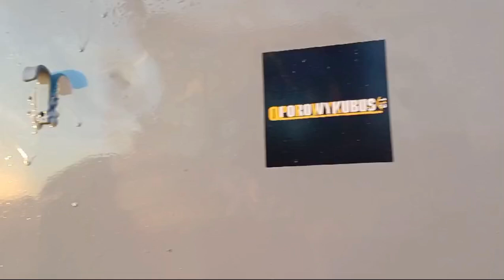★Jęczmień pod kosę★bizon& Kubota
witam wszystkich!
 Dzisiaj przesyłam wam filmik ze zbioru jęczmienia przy zachodzie słońca.I ten niesamowity klimat...

-Film nieco dłuższy niż zawsze.
kierowca Kuboty -@opor-musi-byc_08